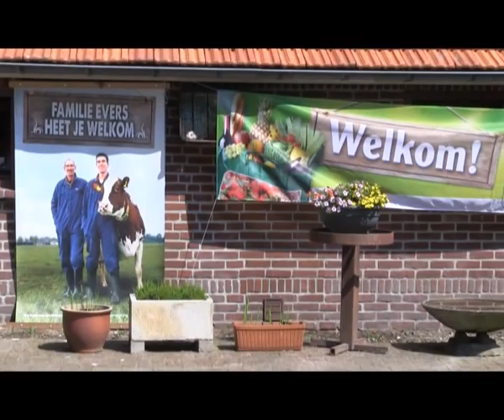Campina open boerderijendag in Vierlingsbeek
Blosrtv 2 juni 2012